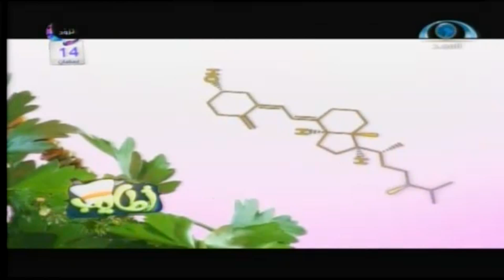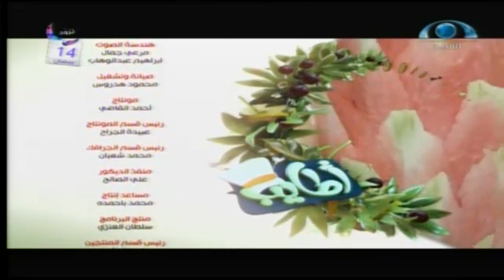أطايب | كبسة الروبيان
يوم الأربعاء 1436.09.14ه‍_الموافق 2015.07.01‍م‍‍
أكــلات الحلقـــــة:
كبسة الروبيان مع
الشبولة المميزة..
تقرير..
إعداد وتقديم:
إعداد الوصفات الشيف. فوزي أمين..
ساعد في التقديم:
هليل البلوي..
عبد المجيد اليمني..
صالح العريض
إخراج/ أشرف السيسي..
إنتاج/ شبكة المجد..
فرع الرياض
1436ه‍ 2015م